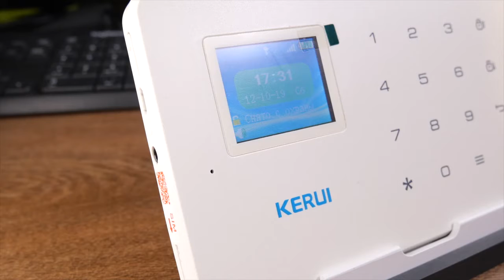This set of security alarms is cheap and good | KERUI G18 Alarms kit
Feature:
1.Home security system complete with fully programmable main unit and sensors
2.The host can be set and controlled by APP, supporting IOS/Android
3.Auto-dialer function will call up to 6 designated phone numbers in case of a security breach
4.Door/Window contacts detect any forceful break-in
5.Passive motion sensors detect any suspicious movement or activity
6.Loud, Built in 85dB Siren ,alarm alerts neighbors and deters potential intruders